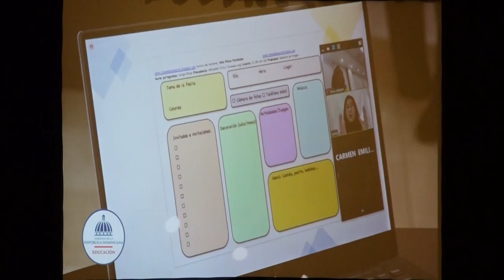MARKET EYN B 3 04 12 20 1